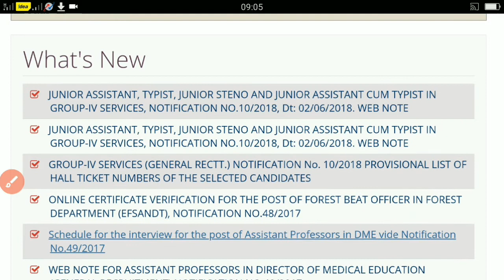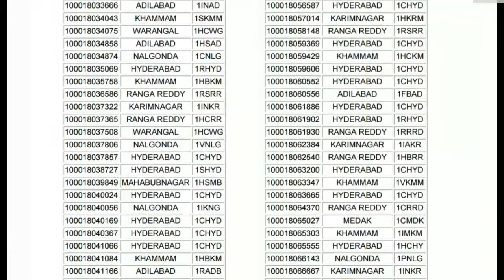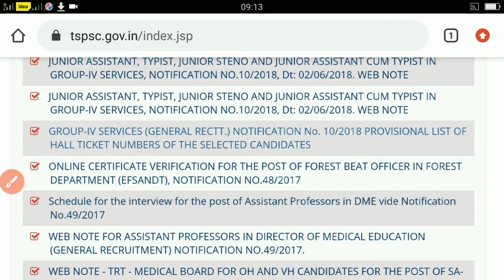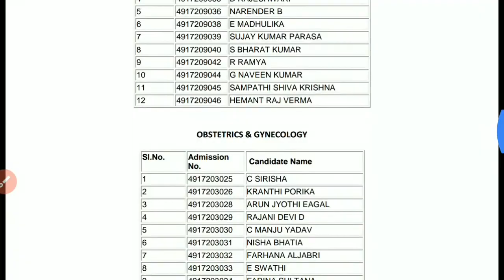tspsc group-4 results,fbo, assistant professor in medical education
tspsc group-4 results